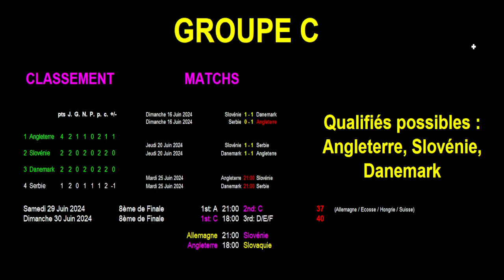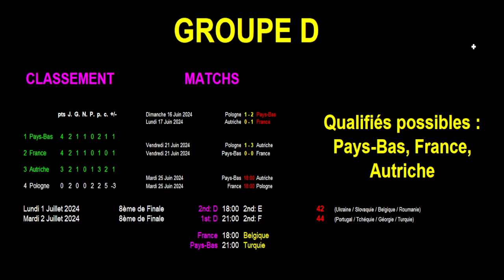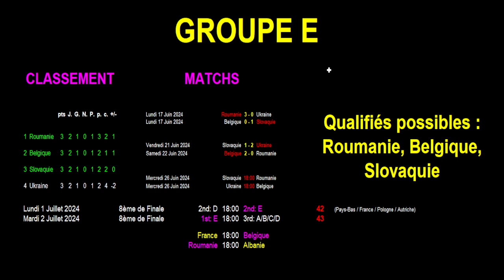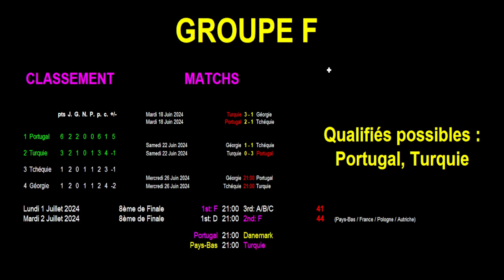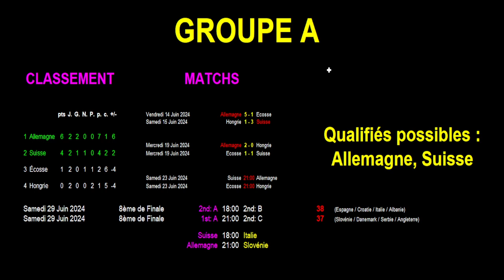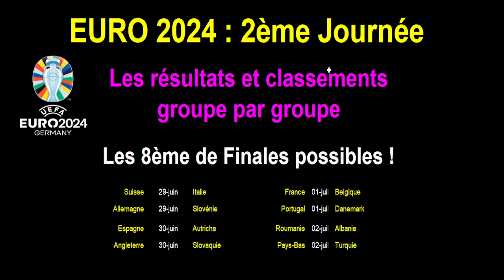EURO 2024 - LES 8ème de FINALE POSSIBLES APRES LA 2ème JOURNEE - RESULTATS ET STATS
Je vous propose un bilan de chaque groupe et de tous les matchs joués après 2 journées de L'Euro 2024 de football avec une analyse et de nombreuses infos.

Je fais une simulation des rencontres possibles en 8ème de finale.

Cela nous donnerait les rencontres suivantes.

29/06/2024 :
Suisse - Italie
Allemagne - Slovénie

30/06/2024 :
Espagne  - Autriche
Angleterre - Slovaquie

01/07/2024 :
France - Belgique
Portugal - Danemark

02/07/2024 :
Roumanie - Albanie
Pays-Bas - Turquie